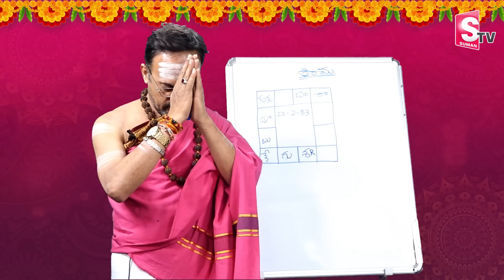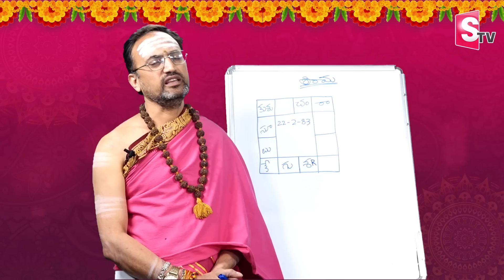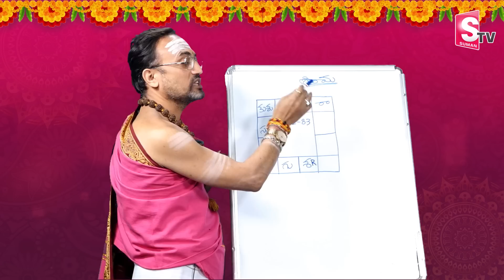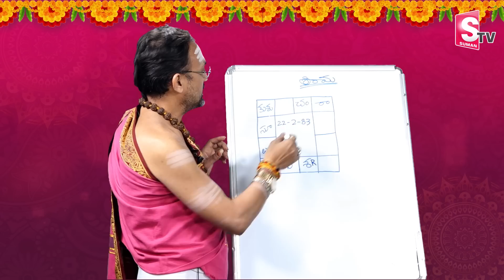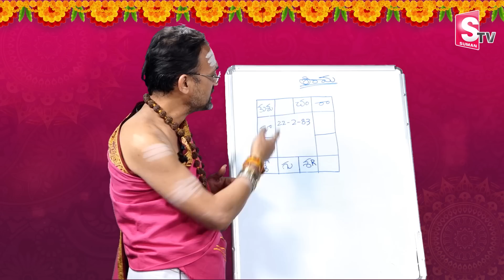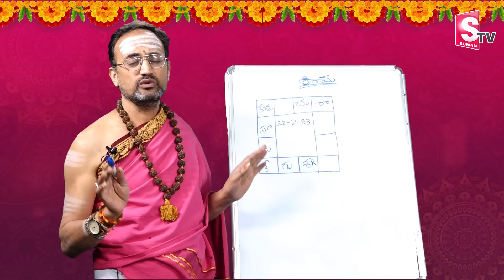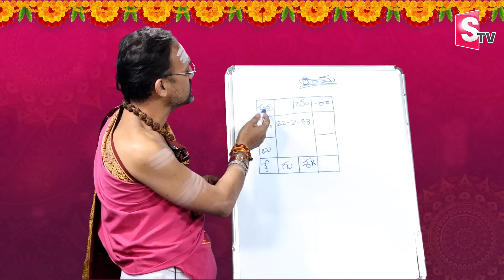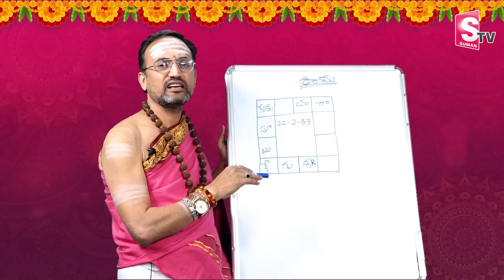Nandibhatla Srihari Sharma About Nandamuri Taraka Ratna Health Condition | Effect Of Pitru Karma